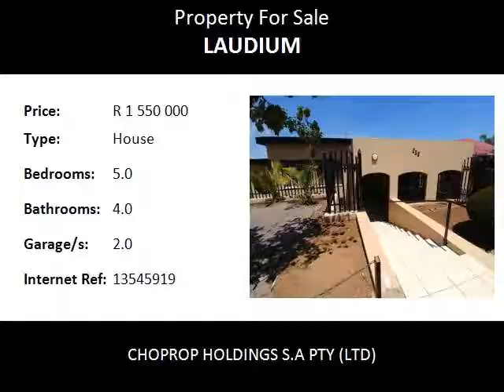5.0 Bedroom House For Sale in Laudium, Centurion, South Africa for ZAR R 1 550 000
Bedrooms: 5.0
Bathrooms: 4.0
Garages: 2.0
Price: R 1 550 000

Property Description:

BUNGALOW FOR THE EXTENDED FAMILY WITH ALL THE FROCKS AND FRILLS! BEAUTIFUL VIEWS! LAUDIUM! CENTURION!

Be prepared to be mesmerized by breathtaking views and homely comfort. A spacious covered patio is the entrance to this delightful home. Stepping down from a 3 step it leads to a large living area on the first level. The kitchen which is very spacious is to right.The kitchen is vast and offers a scullery. The dining hall is a just as you exit the kitchen to the left. A guest bedroom is as you enter the passageway with all the space required.  The other 2 bedrooms are equally spacious with delightfully tasteful furniture.The attractiveness of this home is the split level which makes one believe that it's otherwise from  the road level. The ground level offers 2 beautiful bedrooms where the main bedroom is modern with a walk-in closet and en-suite. There are 2 levels to this property which can be easily divided into an investment unit for any potential income, as there are 2 kitchens and entirely different living areas. The rear of the property offers a double garage and a double carport. Ample space for any extra potential or family entertainment. Do not miss out to see the breathtaking views from once known Beverly Hills. Laudium! Centurion!